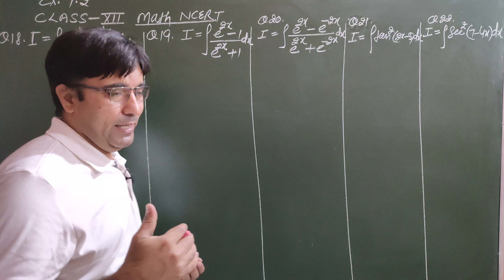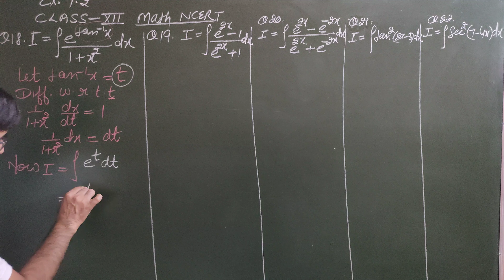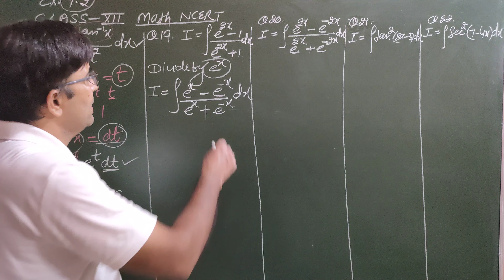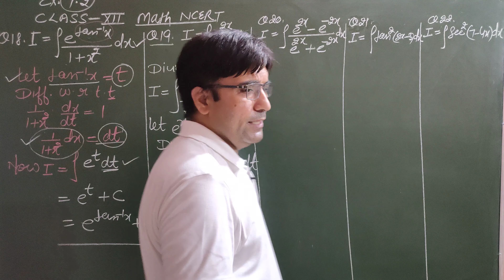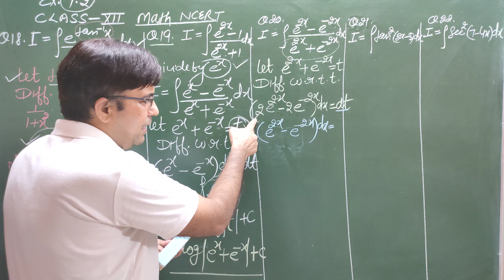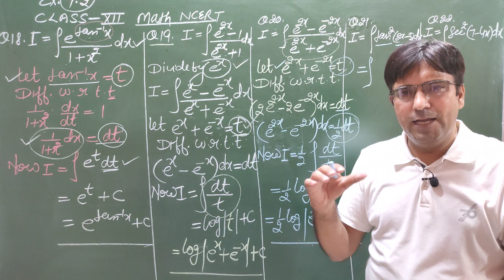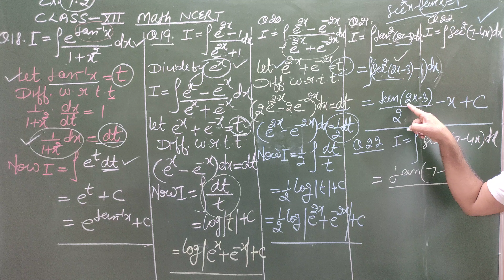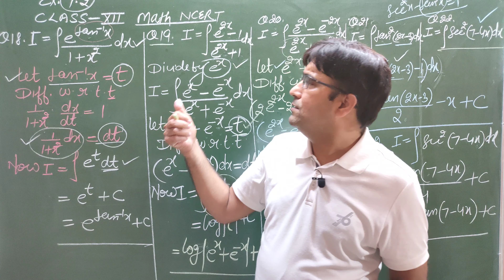EXERCISE 7.2 || INTEGRALS || SUMS 18,19,20,21,22 || CLASS 12 NCERT MATHS || ANTI DERIVATIVES